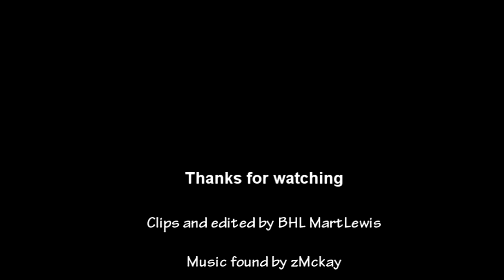BHL MartLewis's Black ops Montage